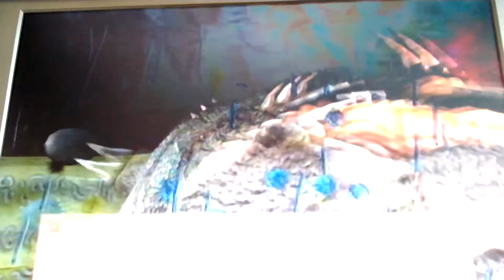Kameo Part 10 Pirates Cavern Be Fun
In this episode I clear the pirates cavern. I didn't notice that this was private until now so enjoy.